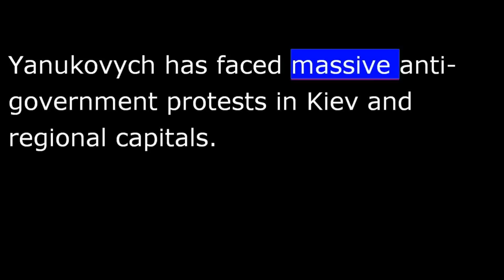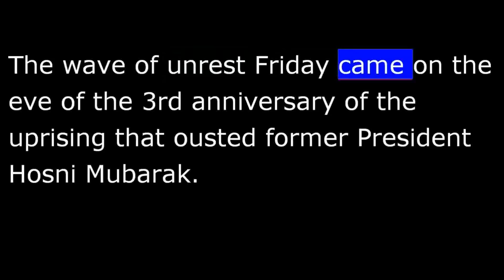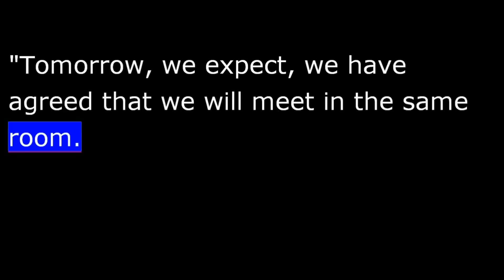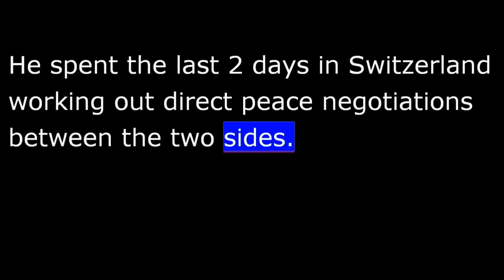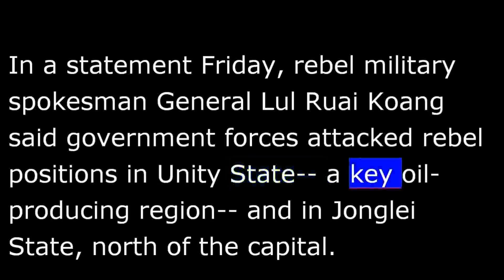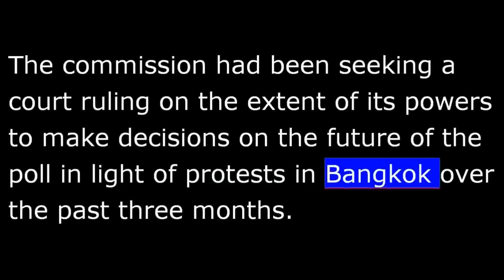VOA news for Saturday, January 25th, 2014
From Washington, this is VOA news.  Ukraine's president announces high-level changes in government.  Sixteen deaths in Egypt violence on Friday.  And stock markets around the world drop.  I'm Vincent Bruce reporting from Washington.
Ukrainian President Viktor Yanukovych has agreed to re-shuffle his government and amend controversial new anti-protest laws.
The concessions were revealed Friday after consultations with religious leaders in the capital.  Yanukovych has faced massive anti-government protests in Kiev and regional capitals.  He said the changes will be enacted in a special parliamentary session early next week and include amnesties for dozens of jailed activists.
News of the presidential concessions appeared to have little outward impact on 1000s of protesters who have occupied the city's center for days.  They are demanding the resignation of [the government] the government of Prime Minister Mykola Azarov, early presidential elections and the lifting of recently-imposed restrictions on protests.
More details on this story at voanews.com.
Explosions and clashes have left 16 people dead in Egypt, including at least 6 killed in a series of blasts in the Cairo area.  The wave of unrest Friday came on the eve of third anniversary of the uprising that ousted former President Hosni Mubarak.
There are no immediate claims of responsibility.
White House spokesman Jay Carney said the U.S. condemns the attacks.  "Regarding the clashes today in Cairo, the United States again urges all sides to condemn and prevent violence.  It should be clear to all Egyptians that violence has not and will not move Egypt's political transition forward.  Ongoing unrest and cycles of violence surrounding protests hurt Egypt's prospects for political and economic stability."
More at voanews.com.
Representatives from the Syrian government and the Western-backed opposition will hold their first-ever joint meeting aimed at resolving nearly three years of civil war.
"Tomorrow, we expect, we have agreed that we will meet in the same room.  When we started talking about this process, after the Russian and the America meeting in Moscow on the 7th of May, we never considered that this was going to be an easy process."  Now it was United Nations peace mediator Lakhdar Brahimi earlier Friday.
He spent the last 2 days in Switzerland working at direct peace negotiations between the two sides.
U.S. Defense Secretary Chuck Hagel says the United States is prepared to evacuate American citizens in the event of a terrorist attack at the upcoming Winter Olympic Games in Sochi.
The recent string of bombings in Russia is for U.S. officials a sign that the threat of an attack of the Olympics is real.  The Pentagon has offered to send U.S. navy ships to the Black Sea and U.S. and Russian officials have been in talks that included the possible sharing of U.S. technology on improvised explosive devices.  However, the Russians have yet to accept any offers.
Meanwhile, U.S. commanders are making contingency plans to evacuate thousands of Americans in case there is an attack.
South Sudanese rebel forces say they were attacked Friday by government forces, a day after a cease-fire agreement has been signed.
VOA's Gabe Joselow has a report.
In a statement Friday, rebel military spokesman General Lul Ruai Koang said government forces attacked rebel positions in Unity State-- a key oil-producing region-- and in Jonglei State, north of the capital.
South Sudan's army spokesman Philip Aguer said he had not heard any reports of fighting.
A day earlier, both sides in the conflict signed a cease-fire agreement in Addis Ababa set to take hold Friday evening.
Gabe Joselow, VOA news, Nairobi.
U.N. humanitarian chief Valerie Amos is scheduled to begin a 3-day trip to South Sudan Monday.
Thailand's Constitutional Court says the Election Commission has the power to postpone the election scheduled for February 2nd and has called for talks between the commission and Prime Minister Yingluck Shinawatra.
Ron Corben has a report.
The 8 sitting judges from the Constitutional Court Friday backed the Election Commission's authority to call for delay in the February 2 elections.
The commission had been seeking a court ruling on the extent of its powers to make decisions on the future of the poll in light of protests in Bangkok over the past three months.
Legal experts say under Thailand's constitution, the 5-member Election Commission has the power to postpone the vote.  The commission had been seeking government support to delay the polls.  The Constitutional Court said the commission and Prime Minister Yingluck Shinawatra should hold talks on any new polling date.
Ron Corben, Bangkok, Thailand.
World stock markets plunged Friday as investors worried about a possible slowdown in emerging markets.
I'm Vincent Bruce, VOA news.